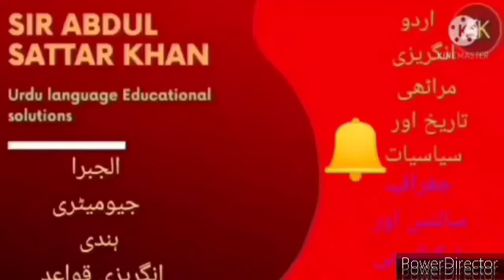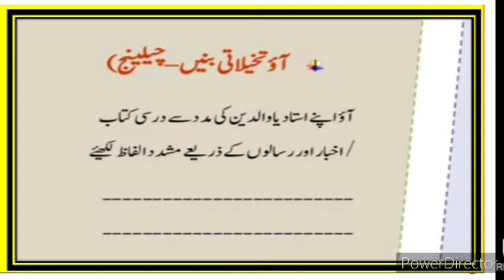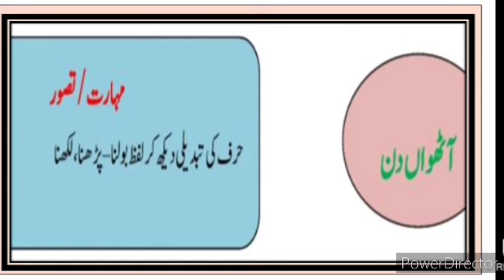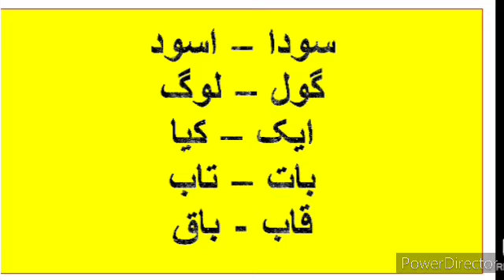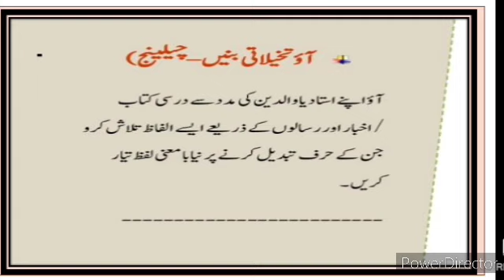8th Urdu Bridge Course Day 7 and Day 8 Urdu Medium برجِ کورس اُردو میڈیم سوال جواب State Board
8th Bridge Course Introduction تعارف1 برج کورس video Bridge Course day 5 and Day 6  gives brief information about the poet. Jagannath Azad. His life. Poetry and works. This video also describes about the poem. Humd. It gives description about the poem, what poet want to say about Allah (s.w.t). 8th Urdu Medium Urdu 9th bridge course Urdu برج کورس day 5 and Day 6
ixth class Urdu Medium Urdu New Syllabus
nawwi jamaat Urdu Medium Urdu Ch 1 Abdul Rahman bin auf حضرت عبدالرحمن بن عوف bridge course Urdu برج کورس اُردو day 7 and Day 8
9th Bridge Course Urdu Medium Urdu New Syllabus Day 7 and Day 8 Bridge Course Urdu Medium
aathvi jamaat Urdu Medium Urdu New
viiith class Urdu Bridge Course Day 7 and Day 8 Bridge Course Day 7 and Day 8